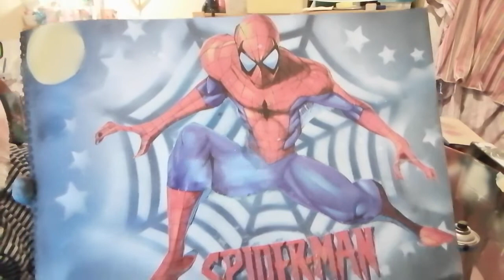Spray painting 🎨 art Spider-Man 🕷️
je vous propose des vidéo

                                                        spray painting & création  & scrapbooking

                                                                    mes idées

                                                                 Disney ou autre

                                                                        ma nouvelle chaîne

                                                                                 guigui ...scrabou-créa

                                                                    autres chaines ...

                                                     QUEEN CECILE

                                                                les bretons

                                                                             t-rex familly

                                                                                            la rose noir

                                                                                                       + autres

                                                                                           liste

                                                                      snap-chat .. guiguii 94340

                                                                     facebook ..guillaume jerome decollasse

snap .cledeme

                                                                                           insta ...cece ledeme

                                                                                               facebook ..cece ledeme